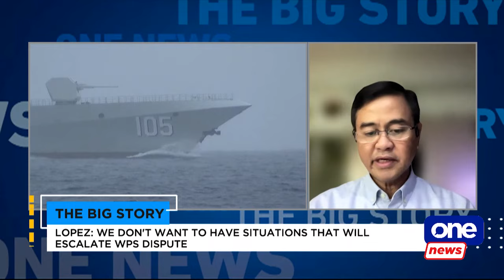TBS | NMC Spox: China's claims are based on fantasy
TheBigStory | National Maritime Council spokesperson Vice Admiral Alex Lopez downplayed China’s recent threat to "crush" foreign encroachment in the South China Sea.

Lopez said that the Philippines remains steadfast in asserting its territorial rights in the West Philippine Sea.